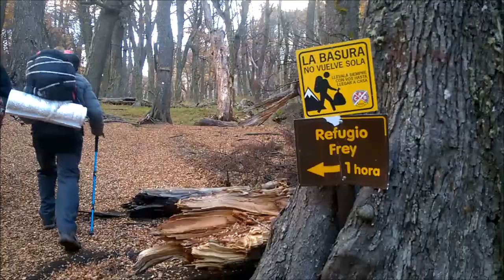Frey Jakob con Fer